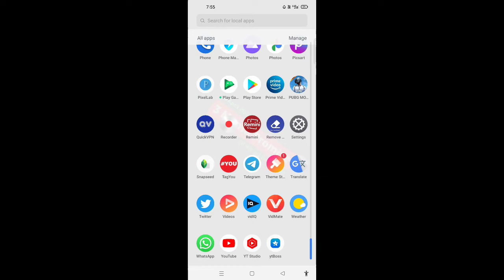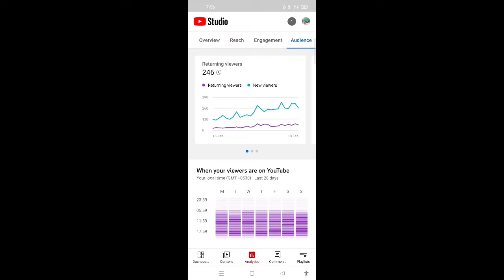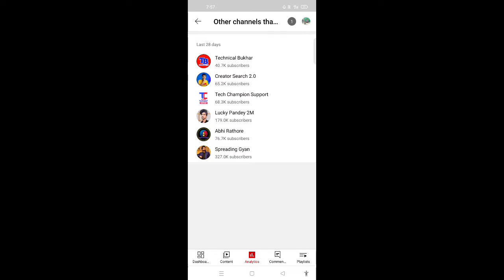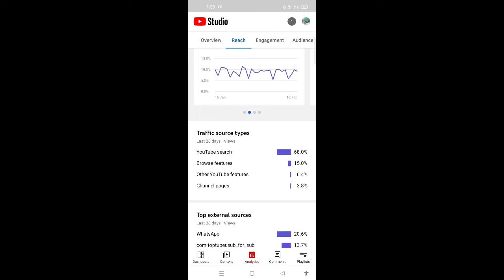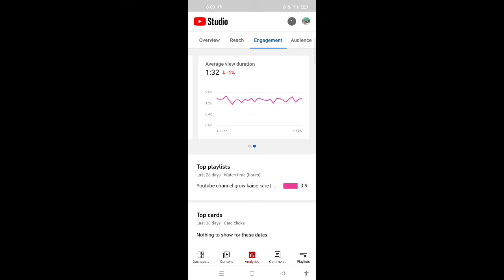(100% FREE) Subscriber kaise badhaye | how to increase subscribers on youtube | permanent subscriber